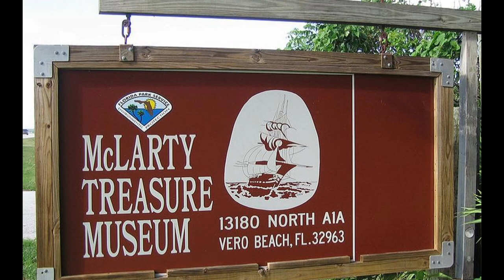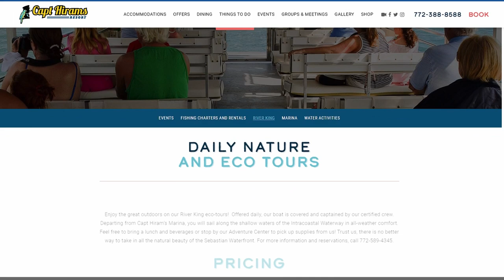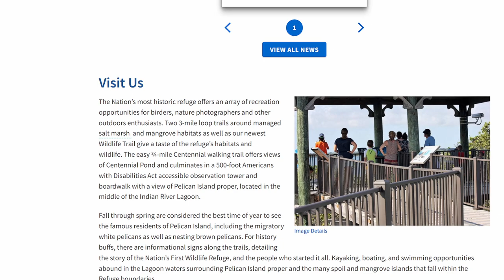Sebastian Florida: Best Attractions and Activities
Sebastian Florida is a small town with an abundance of things to do. Sebastian Florida is full of nature , good food, and great people. Sebastian also has a heavy emphasis on the boating and fishing lifestyle. The Sebastian inlet is a world renowned fishing spot that many anglers drive to to experience the fishing. There are many more attractions that I go over in this video, enjoy!

I love living on Florida's east coast, and I would love to show you around. If you have any questions about relocating to our paradise here, feel free to give me a call whenever!

Call me with any questions
Spencer Bailey
Licensed Realtor with EXP Realty